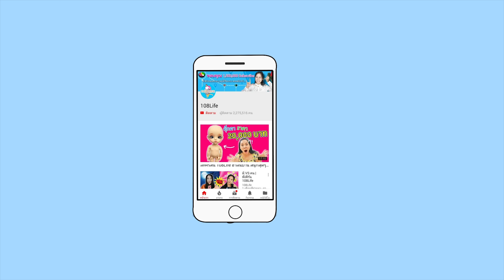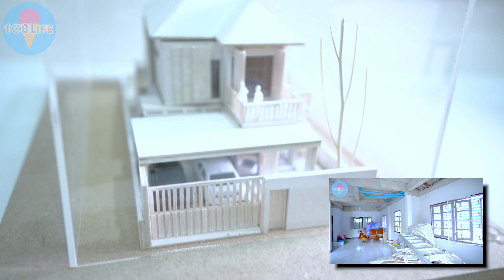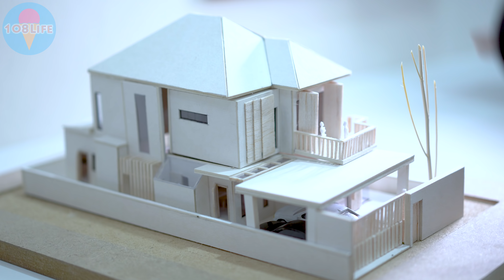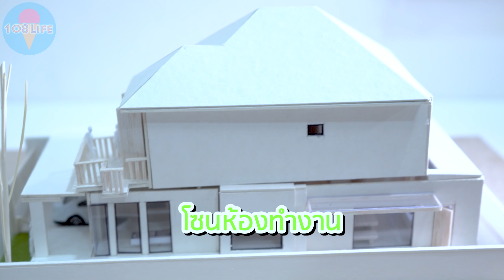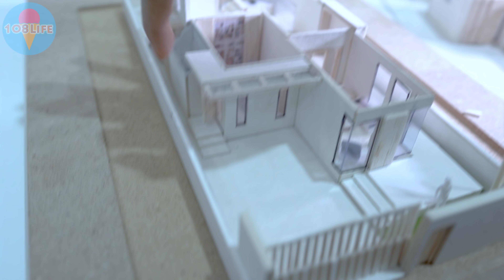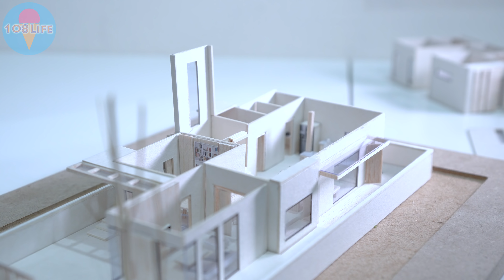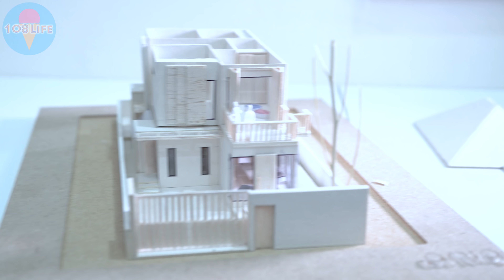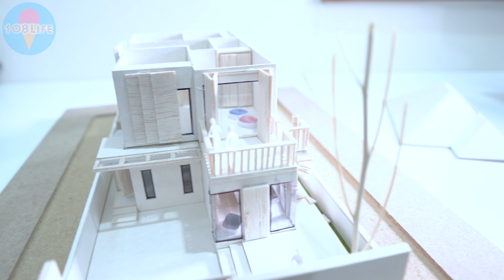โชว์บ้านหลังใหม่ของพี่เฟิร์น ราคา 52 ล้าน?!! | 108Life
น้องๆ อยากรู้มั้ยคะ บ้านหลังใหม่ของพี่เฟิร์นจะเป็นยังไง?! วันนี้พี่เฟิร์นพามาดูบ้านหลังใหม่กันคร้า แต่นี่เป็นเพียงโมเดลน้า แต่คร่าวๆ ก็น่าจะได้เห็นของจริงต้นปีหน้าจร้า

52 ล้านกีบ (เงินสกุลของประเทศลาว) = ประมาณ 2,000,000 บาท (ไทย) นะคะ พี่เฟิร์นทำเอาฮาจร้า 5555++